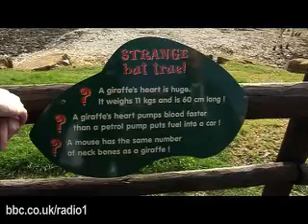Chris Moyles Rallyoke - Outtakes Reel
Chris Moyles and his team toured the UK raising money for Comic Relief. Here are some of the outtakes from their week of filming